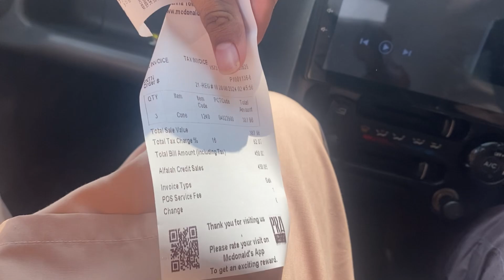Why Everyone Shocked From My Look 🤔 ?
🌟 We hope you had a great time watching the video.

It's a way for us to gauge your enjoyment and enables us to create similar content.

🌟 Sending love to each and every one of you! 💕